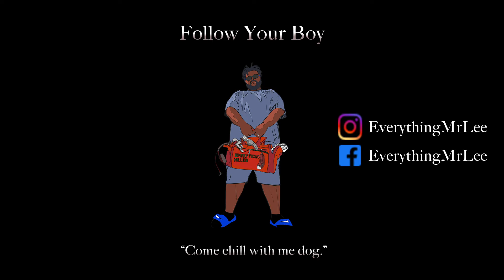EVERYTHIGN MR LEE CHANNEL UPDATE | WHAT'S GOING ON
THIS VIDEO IS JUST EXPLAINING HOW MY CHANNEL WILL BE MOVING FORWARD.
FOLLOW ME @EVERYTHINGMRLEE ON ALL SOCIAL MEDIA PLATFORMS!